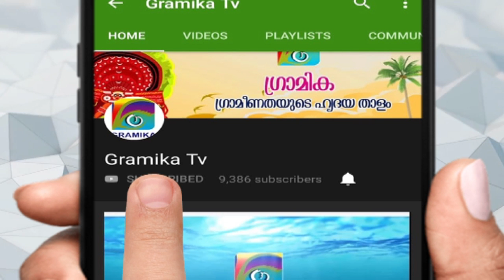കോവിഡ് ബാധയെത്തുടർന്ന് കതിരൂർ സ്വദേശി മുബൈയിൽ മരിച്ചു